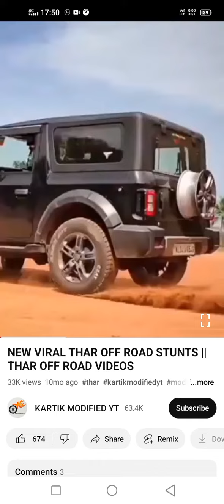Thar off roading attitude status